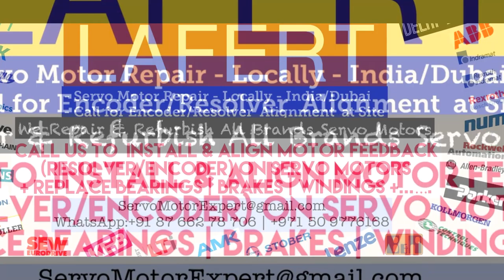Lafert Dubai Heidenhain Sick Stegmann Encoder Memory Align Resolver Adjust -Repair UAE Saudi ARAB